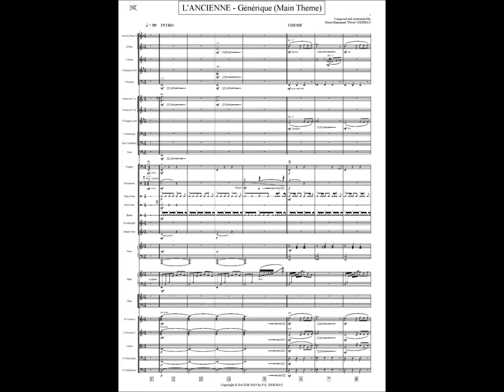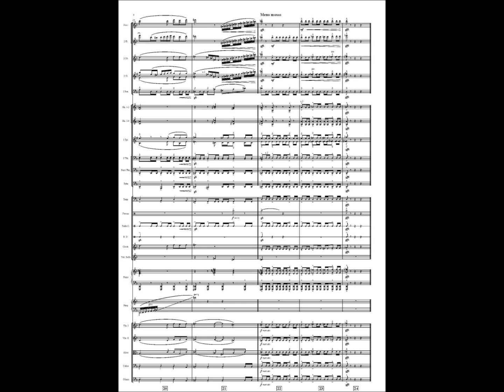L'Ancienne - Generique - Music composed and orchestrated by Pierre-Emmanuel Desfray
Music from the 1st Episode l'Ancienne.

Music Composed, Orchestrated & Conducted by
Pierre-Emmanuel Desfray

Pierre-Emmanuel Desfray